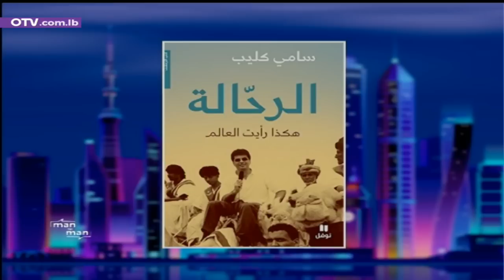سامي كليب في أحدث إطلالة: هكذا قيّم العهد وذكريات تروى للمرة الأولى ويكشف عن موهبة موسيقية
الإعلامي سامي كليب في أحدث إطلالة: هكذا قيّم العهد... ذكريات تروى للمرة الأولى فضلا عن موهبة موسيقية بعزف مباشر

Man To Man مع الإعلامي سامي كليب